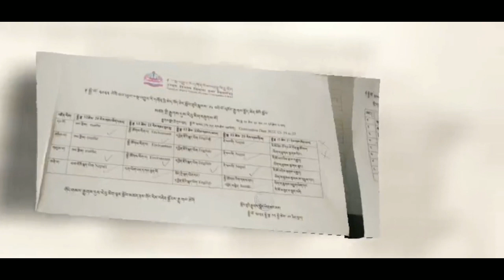Nepal_Ngagyur_Rigon_Tashi_Chhoiling_Monestry's_Vimala_Prabha_School_Anul_Exam.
༄༅།།བོད་རྒྱལ་ལོ་ ༢༡༤༩ ཆུ་ཕོ་སྟག་ལོ🐅སངས་རྒྱ་འཁྲུངས་ལོ་༢༥༦༦ ཆུ་ཕོ་སྟག་ལོའི་བལ་ཡུལཡངལེ་ཤོད་སྔ་འགྱུར་རི་དགོན་བཀྲ་ཤིས་ཆོས་གླིང་དགོན་པའི་བི་མལ་པྲབྷཱ་པིདྱཱ་པྀཋ་སློབ་གྲྭའི་སྐབས་༡༨པའི་ཡིག་རྒྱུ་ཚེན་མོ་ལ་བཀྲ་ཤིས་བདེ་ལེགས་བཞུགས་སོ། ✍️मिति २०७९ साल यस नेपाल ङ्गग्युर रिगोन टाशी छ्योइलिङ बिहारको विमला प्रभा विद्यापीठ विद्यालयको १८ औं वार्षिक परिक्षाको केहि जलाक तस्बिरहरुको भिडियो । 🙏🥰❤️